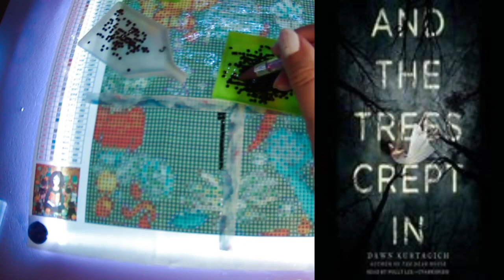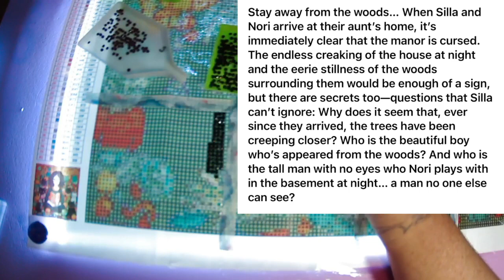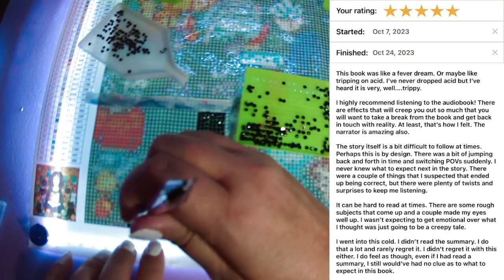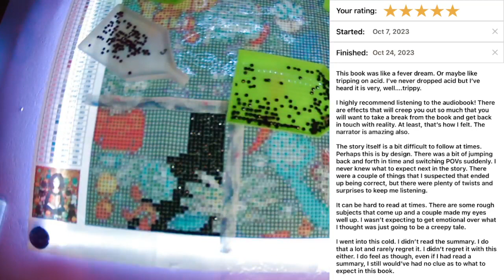WIP and Book Review: And the Trees Crept In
Welcome to another WIP and Book Review. Today I will be working on Girl from onedaysaving, which is a new start for November, and discussing the book And the Trees Crept In by Dawn Kurtagich. This is a truly creepy book and I highly recommend it!

WIP in this video:
Girl from onedaysaving

Currently Reading:
The Shuddering by Ania Ahlborn